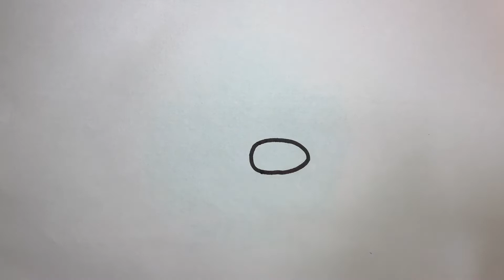How to draw imposter | among us animated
YEZY DRAWING : How to draw imposter | among us animated kill crewmate

how to draw easy tutorial
paano gumuhit ng madali
hoe om maklik te teken
si të vizatoni lehtë
እንዴት በቀላሉ መሳል እንደሚቻል
كيفية رسم سهل
ինչպես հեշտ նկարել
necə asan çəkmək olar
কিভাবে সহজ আঁকা
nola marraztu erraza
як маляваць лёгка
kako crtati lako
как да рисувате лесно
com dibuixar fàcilment
unsaon pagdani dali
如何画容易
cumu disegnà faciule
jak snadno kreslit
hvordan man tegner let
hoe gemakkelijk te tekenen
kiel desegni facile
kuidas lihtne joonistada
kuinka piirtää helposti
comment dessiner facilement
como debuxar fácil
როგორ ხატვა მარტივია
wie man einfach zeichnet
πώς να σχεδιάσετε σεμινάριο
ટ્યુટોરિયલ કેવી રીતે દોરવું
ki jan yo desine leson patikilye
yadda ake zana koyawa
pehea e huki ai i ke aʻo aʻo
איך לצייר הדרכה
कैसे ट्यूटोरियल आकर्षित करने के लिए
yuav ua li cas rau kos tutorial
hogyan kell felhívni a bemutatót
hvernig á að teikna námskeið
esi ise nkuzi
cara menggambar tutorial
conas rang teagaisc a tharraingt
come disegnare tutorial
チュートリアルの描き方
carane nggambar tutorial
ಟ್ಯುಟೋರಿಯಲ್ ಸೆಳೆಯುವುದು ಹೇಗೆ
оқу құралын қалай салу керек
របៀបគូរឯកសារបង្រៀន
uburyo bwo gushushanya inyigisho
튜토리얼을 그리는 방법
meriv çawa tutoriyê xêz dike
окуу куралын кантип тартуу керек
ວິທີການແຕ້ມ tutorial
Nullam duci
kā izdarīt pamācību
kaip piešti pamoką
wéi Tutorial zeechnen
како да се подготви туторијал
ny fomba fanaovana sary tutorial
cara melukis tutorial
ട്യൂട്ടോറിയൽ എങ്ങനെ വരയ്ക്കാം
kif tfassal tutorja
me pehea te tuhi akoranga
ट्यूटोरियल कसे काढायचे
хэрхэн зурах заавар
कसरी ट्यूटोरियल कोर्ने
hvordan tegne opplæringen
momwe mungakokerere phunziro
କିପରି ଟ୍ୟୁଟୋରିଆଲ୍ ଆଙ୍କିବା |
څرنګه د لوست زده کړې
نحوه ترسیم آموزش
jak narysować tutorial
como desenhar tutorial
ਟਿutorialਟੋਰਿਅਲ ਕਿਵੇਂ ਬਣਾਉਣਾ ਹੈ
cum să desenezi tutorial
как рисовать учебник
Faʻafefea ona tusia se aʻoaʻoga
mar a nì thu dealbh oideachaidh
како цртати туториал
dhirowa sei dzidziso
سبق ڪيئن ٺاهيو
නිබන්ධනය අඳින්නේ කෙසේද
ako nakresliť návod
kako pripraviti vadnico
sida loo sawiro casharrada
mokhoa oa ho taka tutorial
cómo dibujar tutorial
kumaha ngagambar tutorial
jinsi ya kuteka mafunzo
hur man ritar handledning
тарзи ёдгирӣ кашидан
டுடோரியல் வரைவது எப்படி
ничек дәрес ясарга
ట్యుటోరియల్ ఎలా గీయాలి
วิธีการวาดบทช่วยสอน
öğretici nasıl çizilir
gollanmany nädip çyzmaly
як намалювати підручник
سبق حاصل کرنے کے لئے کس طرح
دەرسلىكنى قانداق سىزىش
o'quv qo'llanmasini qanday chizish kerakligi
cách vẽ hướng dẫn
sut i dynnu tiwtorial
hoe tekenje tutorial
indlela yokuzoba isifundo
ווי צו ציען טוטאָריאַל
bi o si fa Tutorial
kanjani ukudweba okokufundisa